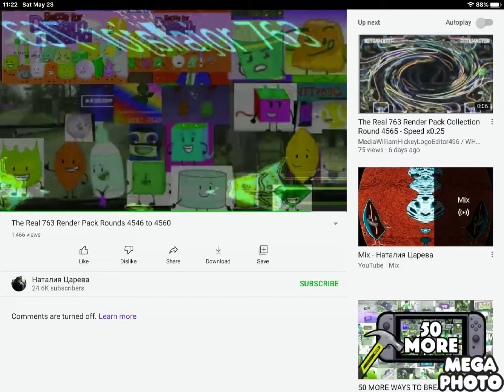The Real 763 Render Pack Collection Round 4561 - Green Lowers